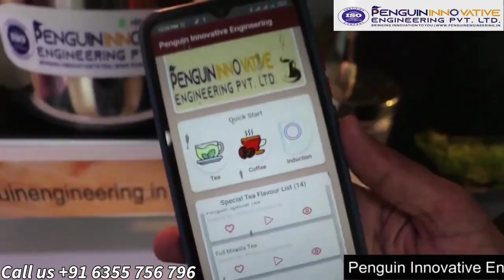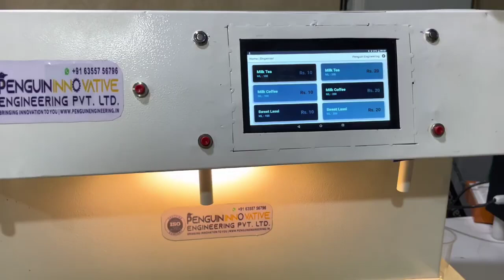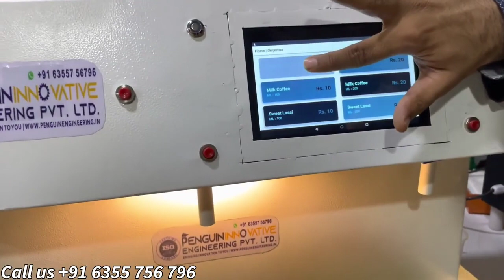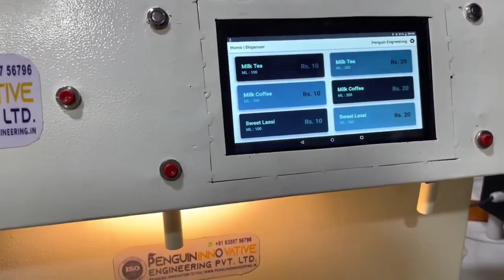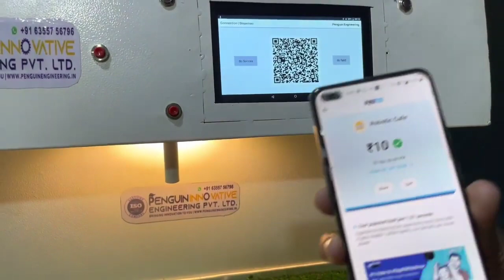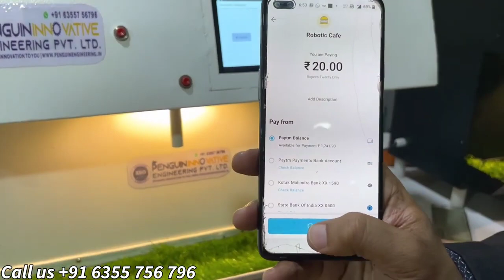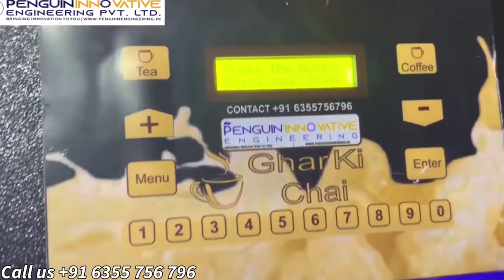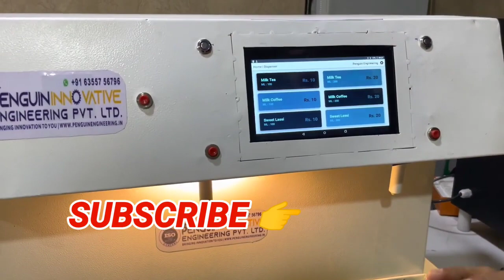tea ATM machine 🍵☕|new business ideas |chai business |teamaker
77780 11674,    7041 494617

Penguin Innovative Engineering Pvt .Ltd

Plot No. 62/14 Nr. Gujarat Foundries, Phase - 1, G.I.D.C., Vatva, Ahmedabad, Gujarat India ha 382445

 tea atm machine,tea machine,tea making Machine,new business,new business ideas 2022,chai atm,
🍵 In today's video, we're diving into the world of tea machines and exploring how these innovative devices can revolutionize your tea brewing experience. Whether you're a seasoned tea enthusiast or just starting your tea journey, we've got you covered. Join us as we unbox, review, and demonstrate different types of tea machines, from electric kettles to automatic tea makers. Learn how to make the perfect cup of tea with ease and discover which tea machine suits your taste and lifestyle. ☕️✨

tea machine, coffe machine, tea, coffee,
coffee machine tea machine,
tea in coffee machine,
tea coffee espresso machine,
coffee machine tea powder,
automatic tea coffee machine,
fully automatic tea and coffee machine,
how to use tea and coffee machine,
tea coffee maker machine,
tea coffee machine for shop,
best coffee tea vending machine,
tea machine,
tea machine for home,
tea machine business,
tea machine how to use,
tea machine for office,
tea machine tamil,
tea machine automatic,
tea atm machine,
tea coffee atm machine,
atlantis tea machine,
tea coffee automatic machine,
automatic tea machine price,
automatic tea machine,
atm tea machine,
tea vending machine business,
tea making machine business,
best tea machine,
chai ki dukan kaise khole,chai ka business kaise kare,chai ki dukaan,chai dukaan,chai business startup,tea shop business,tea stall business in india,tea business plan,chai business,penguin engineering,chai ka business, tea business start up,how to start tea business, automatic pani puri machine, ruby franke
how tea machine works,
tea hot machine,
tea vending machine for home,
tea machine india,
tea machine indian,
indian tea maker,
tea maker machine in telugu,
tea banane ki machine,
karak tea machine,
tea machine se tea kaise banaye,
tea maker machine kettle,
meri beti ki tea machine,
coffee machine se tea kaise banaye,
chai tea latte machine,
tea leaves packaging machine,
coffee bean and tea leaf coffee machine,
tea coffee lemon tea vending machine,
tea and coffee vending machine
tea machine making,
mini tea machine,
masala tea machine,
new tea machine,
tea maker machine for office,
office tea machine,
coin operated tea coffee vending machine,
tea coffee machine for small office,
tea machine penguin engineering,
pradeep tea machine,
penguin tea machine,
tea machine sound effect,
tea machine small,
tea machine service,
steam tea machine,
small tea machine,
tea coffee vending machine tamil,
tea machine video,
tea vending machine,
tea vending machine working,
tea coffee vending machine,
milk tea vending machine,
tea banane wali machine,
tea warmer machine,
tea machine,
coffee tea vending machine,

                     support.
                     PENGUIN ENGINEERING
                     Founder